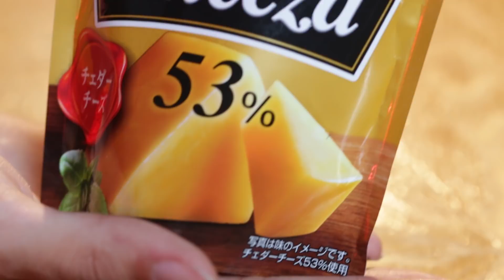We Try Japanese Drunk Snacks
"It says let's party on it!"

MUSIC
SFX Provided By AudioBlocks
Slacker in Slacks_Full
Licensed via Warner Chappell Production Music Inc.

STILLS
Face Screaming in fear emoticon
yayayoyo/Getty Images
crostini
gerenme/Getty Images
Fresh Tuna Steak
vale_t/Getty Images